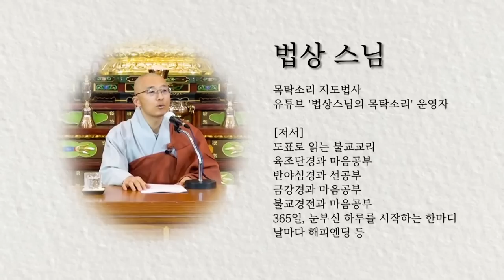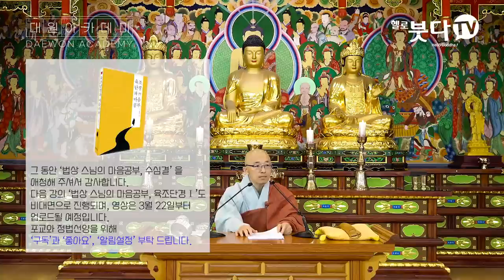수심결 12강 전체(끝) - 마음공부로 신혼 때 남편을 되찾았어요, 견성의 오해, 붓다의 자비방편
* 목탁소리-대원정사와 유튜브 영상 업로드는 도반님들의 무주상보시로 제작, 운영되고 있습니다.(연말정산) - 농협 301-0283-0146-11 대원정사

유튜브/밴드/팟빵/오디오클립/카카오스토리채널/브런치 : 법상스님의 목탁소리
트위터 : @moktaksori